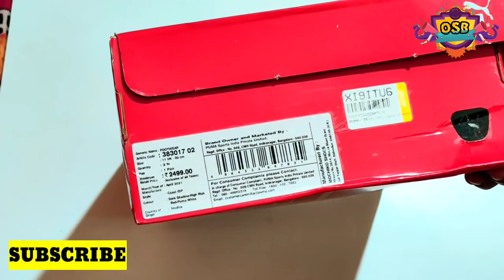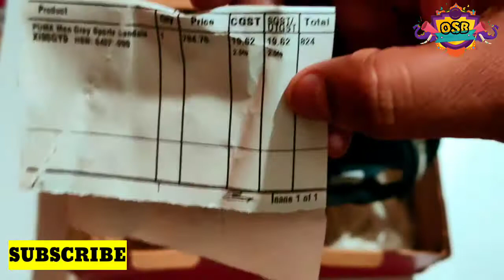Puma Sandal Unboxing and Review.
Hello Guys,
In this video i did unboxing and review of Puma High Risk Grey Sandal

Available in 2 color variants

Best Price -850 ₹ INR
MRP- 2499 ₹

Wait for Big Diwali Sale

Purchase Link-
Black - Take a look at this PUMA Men Black Sports Sandals on Flipkart

Grey- Take a look at this PUMA Men Grey Sports Sandals on Flipkart